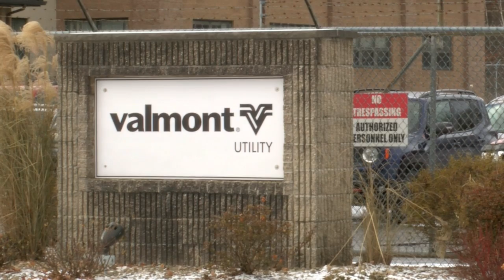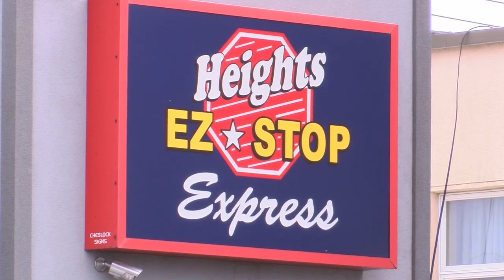Valmont Industries to close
losing jobs